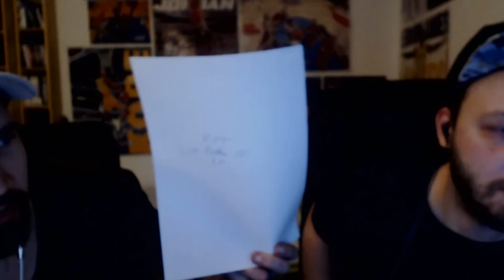FIFA 19: Pack Jack TOTY Spezial VS ALL IN FIFA 🔥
FIFA Fut Champions, FIFA Livestreams, PackOpening, Weekend League, Fut Draft Challenge, SBCs (SQUAD BUILDER BATTLE, SHOOT EM UP,  Abogames das alles u.v.m erwartet dich !!!

Mein Designer :)

Die Beats verwende ich von hier:

psychomantis beats

Lasst doch mal ein ABO und LIKE da ;)

Danke für eure SUPER Unterstützung :)